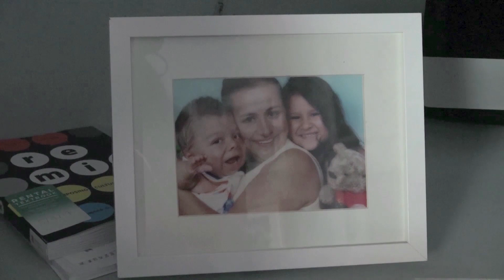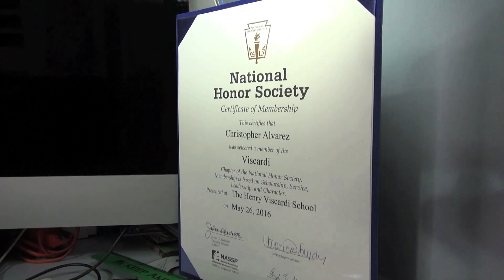Christian Alvarez Ejemplo de Superación en Nueva York